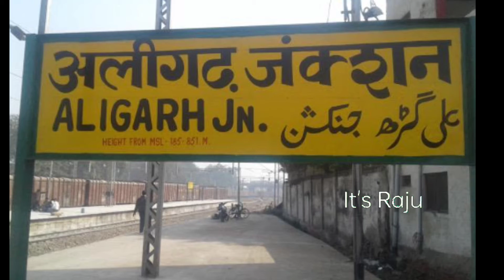ALIGARH JN (UTTAR PRADESH)!! ALIGARH RAILWAY STATION HISTORY!! ALIGARH JUNCTION!! ALIGARH DISTRICT